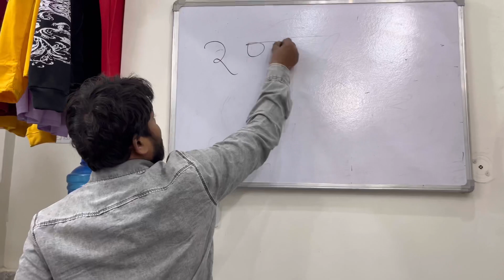how ￼ t-shirt manufacturing and online selling